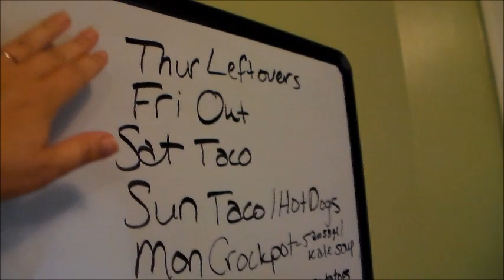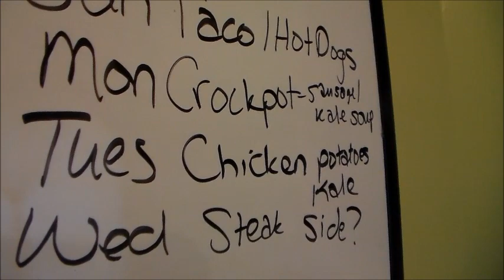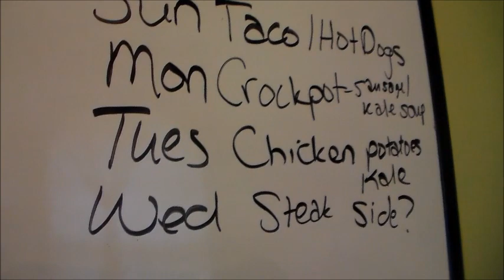We Got a New (ish) Car! *Menu Plan Update*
I am finally giving you my menu plan update, but first, I want to tell you about our new (ish) car.  Don't forget to visit Jamerrill Stewart and check out her Frugal Family Food meal of oven grilled cheese.
Do you have a thrift store or clearance bargain to share?  Head over to the Frugal Family Fun Facebook group!  You can go there and talk about all the money saving ideas and tips you have that are not related to food.  I want to see your thrift store finds and all of your other bargains.  So share away!!  Here's a link to join us